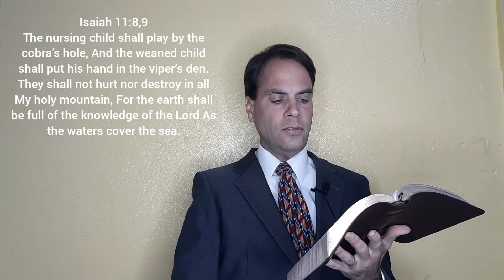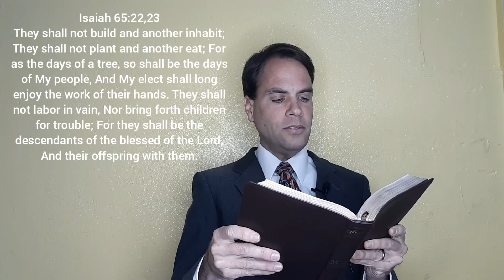The Millennium - Quick & Clear Bible Study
The thousand year Kingdom of Jesus, also known as the Millennium, will start after His second coming. All those that have believed in Jesus as Savior will be a part of the Millennium. Let's take a look at what some of the conditions will be like at that time.

Verses used in this Bible study:
Revelation 20:1-5
John 5:29
Revelation 20:6-10
Revelation 19:20
Matthew 25:41
Revelation 20:14,15
Amos 9:11-15
Isaiah 11:6-9
Isaiah 65:20-23